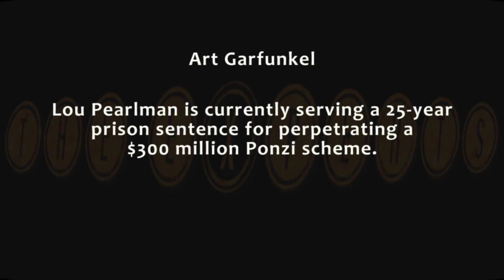NSYNC A 5